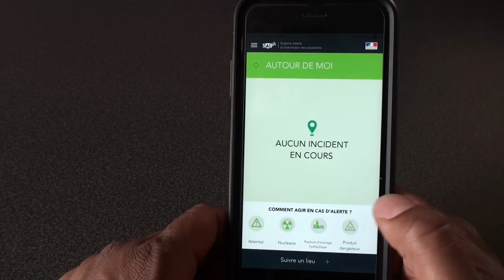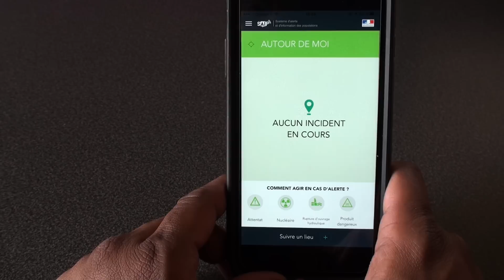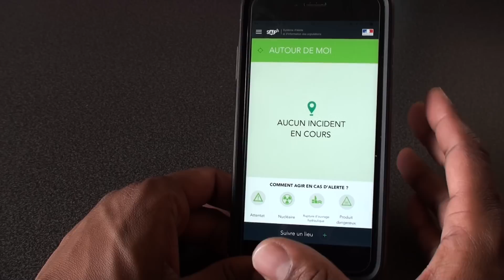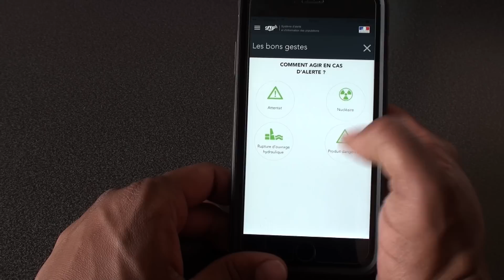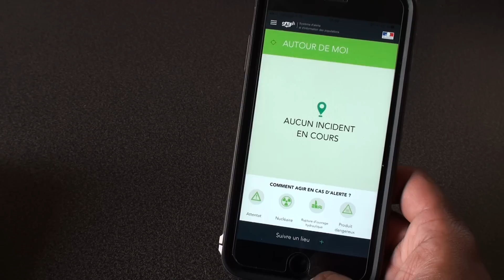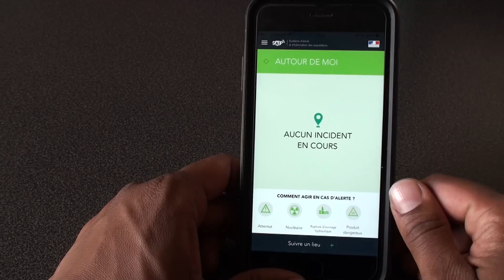S A I P L'application mobile pour vous avertir des menaces en temps réel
S.A.I.P est une application gratuite téléchargeable sur Applestore et Google Play qui à pour ambition de nous prévenir en temps réel en cas d'attentat ou de menace imminente.  Seul bémol l'application ne permet pas de donner l'alerte dommage.